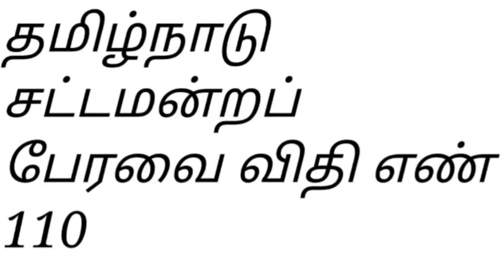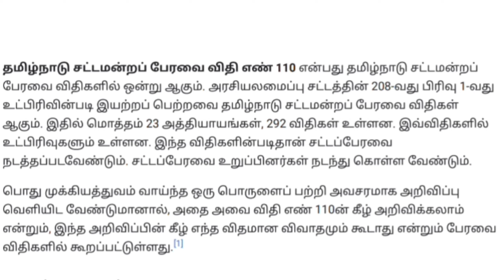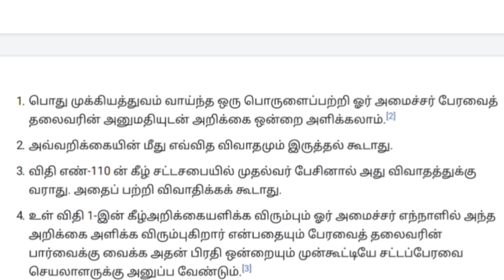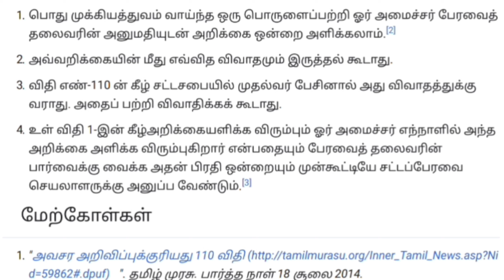தமிழ்நாடு சட்டமன்றம் 110 விதி என்றால் என்ன.? அதன் முக்கிய அம்சங்கள் என்ன.? முழு விவரம் இதோ..!!